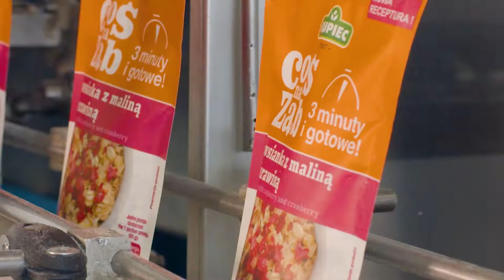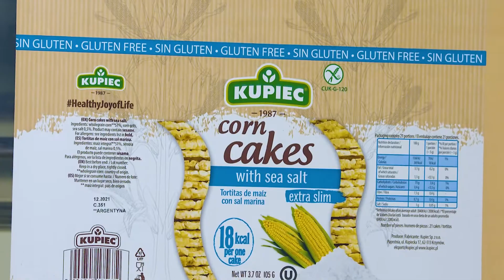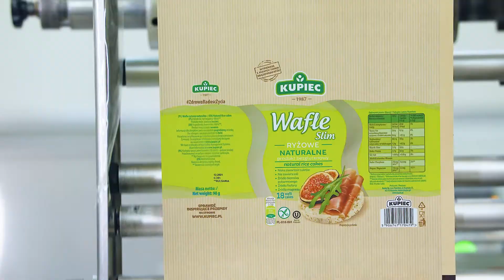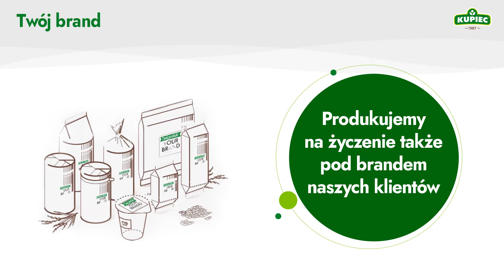PL KUPIEC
Należymy do największych producentów zdrowej żywności w Polsce. Na rynku funkcjonujemy od 1987 roku. Większość oferowanych produktów wpisuje się w piramidę zdrowego żywienia i jest szeroko wykorzystywana w dietetyce. Jako propagator idei zdrowej żywności dokładamy wszelkich starań, aby oferowane produkty zawierały wyłącznie naturalne składniki i odpowiadały najwyższym standardom jakości, ze szczególnym uwzględnieniem ich bezpieczeństwa zdrowotnego.